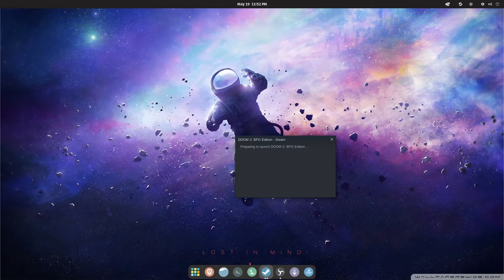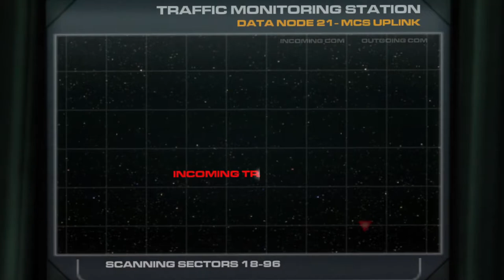Doom 3 BFG edition | Linux | Nvidia FSR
Just testing Doom 3 with FSR .